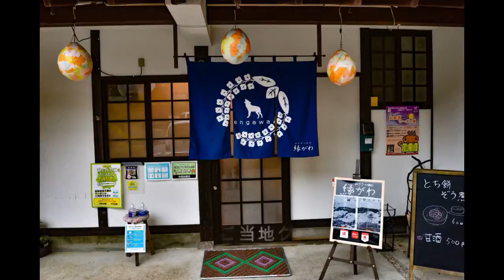これは、美味い！三朝温泉で食べたホルモンチャーハン